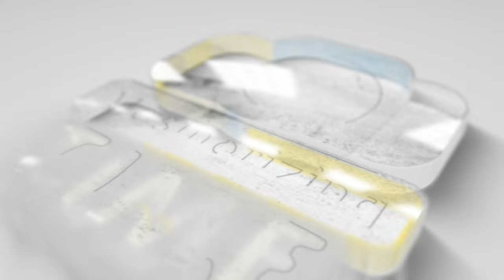Maldives 4k the Republic of Maldives - Travel Film - Travel Asia - Maldives travel 4k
The Maldives, officially the Republic of Maldives, is an archipelagic republic located in the Indian Ocean on the Indian subcontinent of Asia. It's roughly 750 kilometres from the Asian continent's mainland, southwest of Sri Lanka and India.

Amazon 🔗Links for Best and Awesome 👌 Cameras, Drones, and Smartphones with the best cameras

The best beginner camera and finest budget camera for everyday use

The Best Drone Cameras in the market 🛸📷

➡ DJI Air 2S Dron

➡ DJI Mini 2 SE (best for low budget)

➡ DJI Mini 3 Pro (DJI RC) & Fly More Kit Plus

➡Autel Robotics EVO II 8K Visual Camera

The Best Mirrorless Cameras in the market 📷

➡ Sony Alpha 7R V Full-Frame Mirrorless

➡ Nikon Z 6II Full-Frame Mirrorless

➡ Canon EOS R5 Full-Frame Mirrorless Camera - 8K Video

➡ Panasonic LUMIX S5 Full Frame Mirrorless

➡ Fujifilm X-H2S Mirrorless

DSLRs aren't finished yet — here are the top models on the market right now.📸

➡ Nikon D3500

➡ Canon EOS Rebel SL3 / EOS 250D

➡ Nikon D7500

➡ Nikon D780

➡ Nikon D850

The market's best camera phone 📱